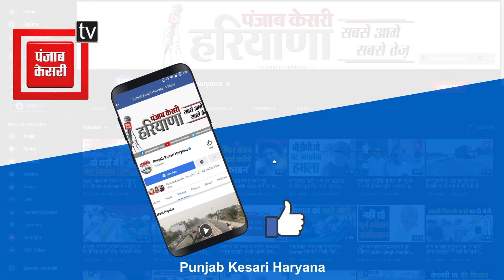जोगिंदर उगराहां ने भी किया रेल रोको आंदोलन को समर्थन, कहा,'4 घंटे होगा रेल का चक्का जाम'